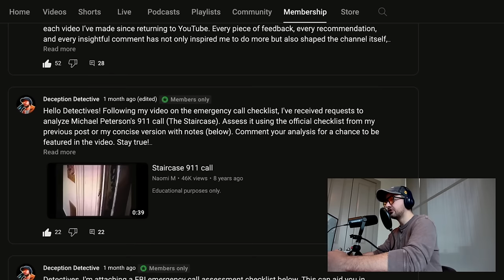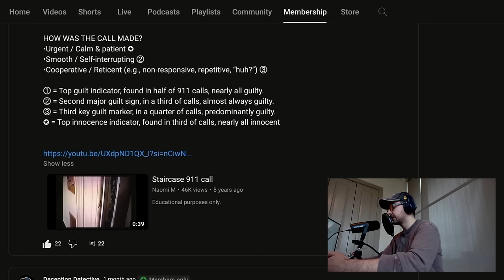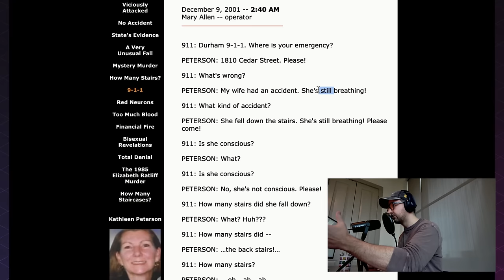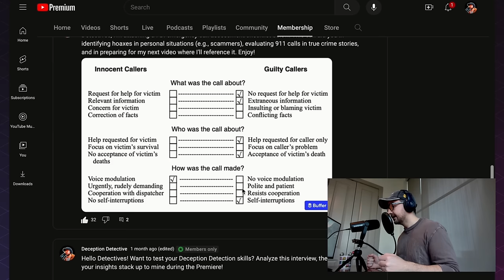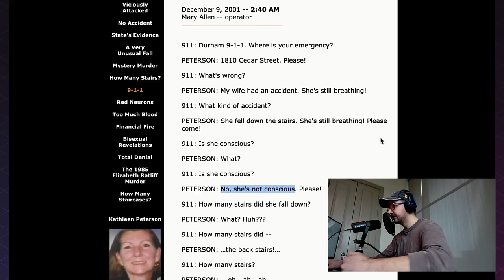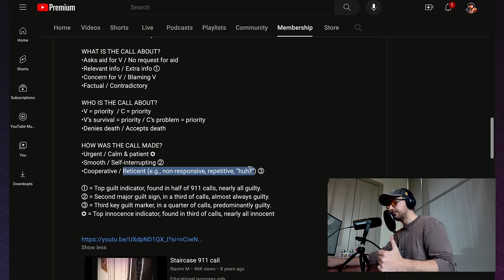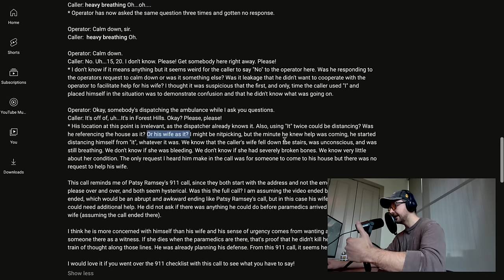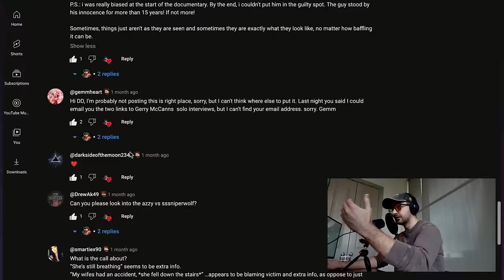What does a HOAX CALL sound like?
In 2001, Michael Peterson was accused of murdering his wife on the staircase. What can we learn by comparing his 911 call to another widower's?